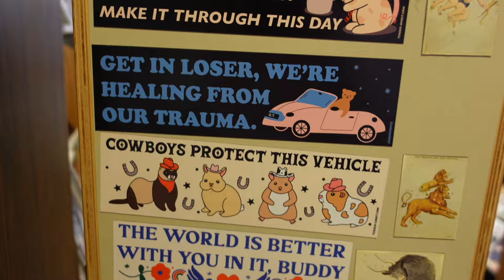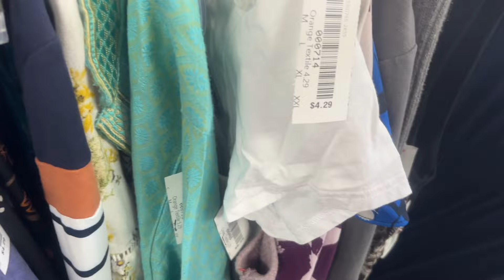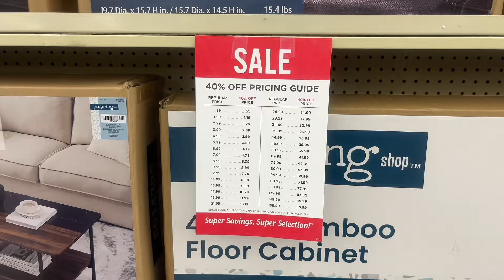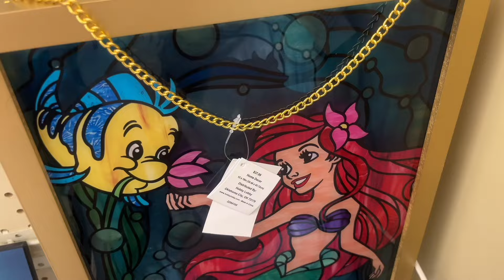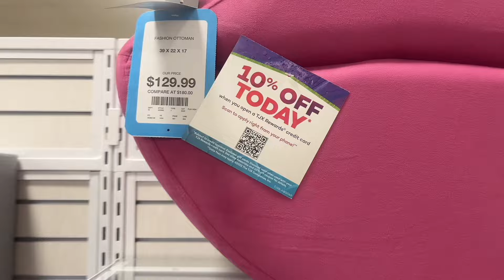Shop With Me | Thrifting, Home Goods, Hobby Lobby and Collective Haul🌱🍓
Hey besties join me on a shopping vlog, I take you along with me to Goodwill, local used book store, hobby lobby, home goods, and I will show you what I got at the end. Let me know if theres anything you like from the video I would love to know. Thank you so much for clicking on my video! I really appreciate the sweet comment you guys leave in my videos! Thank you for all the support.